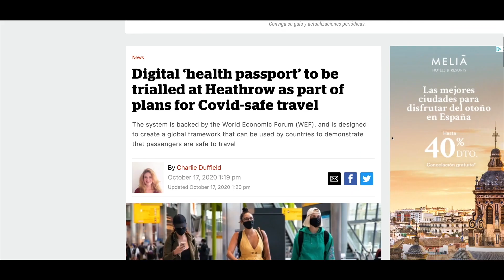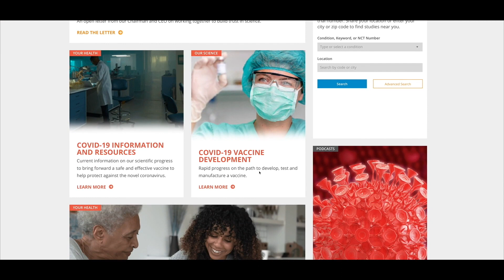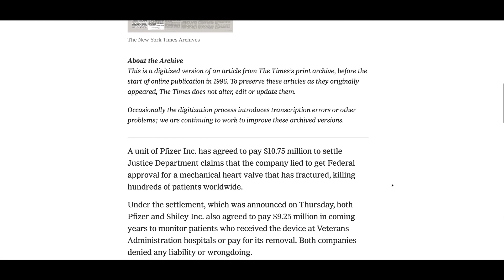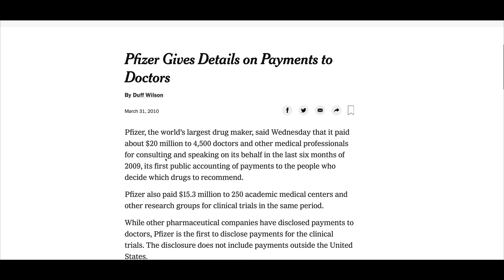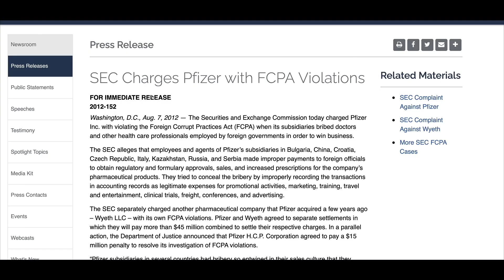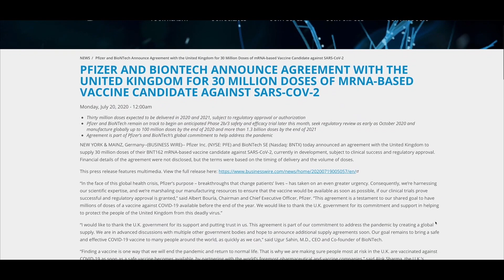I Won't Be Taking The Vaccine